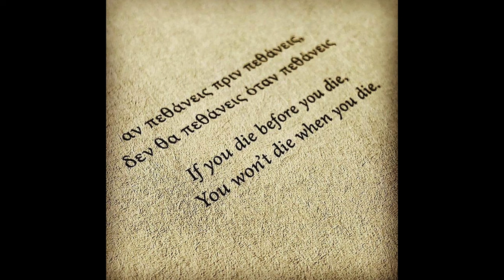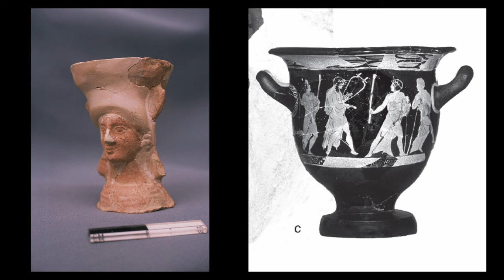The Forgotten History of Psychedelics with with Author Brian C. Muraresku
Were the Ancient Greek and Roman philosophers tripping? Was everybody from Pythagoras to Plato, Cicero to Marcus Aurelius, initiated into visionary knowledge? In his New York Times bestselling book The Immortality Key, Brian brings new evidence to light for the sacred use of psychedelics across the Greek, Roman and early Christian worlds.

This talk was recorded at Summit At Sea in May 2023.

About Summit
Summit is an ecosystem that exists to connect and nourish global creatives, entrepreneurs, innovators and leaders of our time.